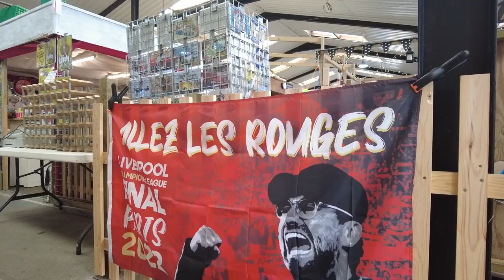Car Boot Shirt Hunting Challenge Episode 1.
Today we take on potentially one of many football shirt hunting challenges at car boot sales, you pick the shirt we try to hunt.